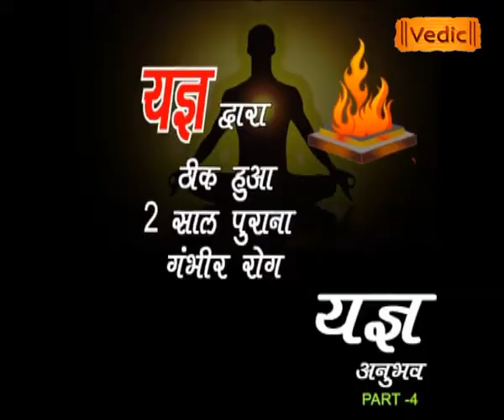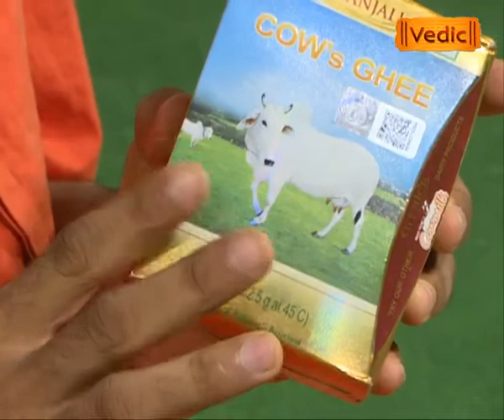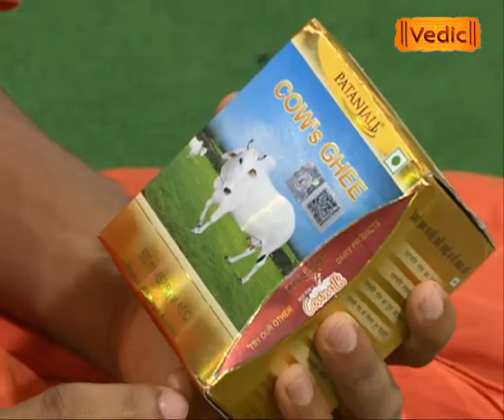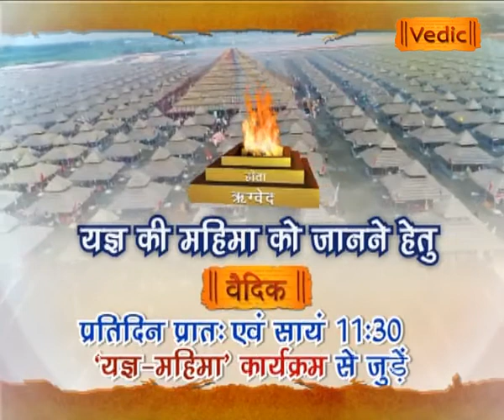यज्ञ के लिये आवष्यक पदार्थ का ज्ञान। YAJDEVJI YAGYA MAHIMA AGNIHOTRA EPI 107